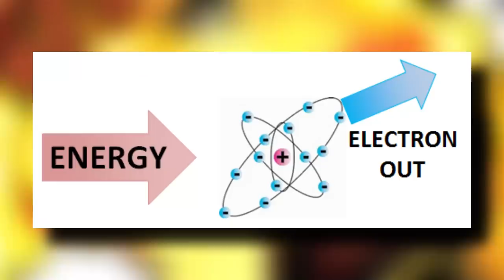SANJI HAS AWAKENED IFRIT - One Piece Chapter 1034 BREAKDOWN | B.D.A Law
Sanji has elevated to yet another level... The strawhats are unstoppable.